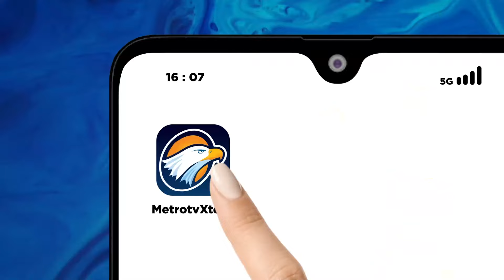Puncak Arus Balik 2024 Telah Usai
MetroTV, Puncak arus balik telah terlewati pada Selasa kemarin (16/04/2024). Kakorlantas Irjen Pol Aan Suhanan mengatakan bahwa kinerja seluruh pihak yang bertugas patut diberikan apresiasi. karena upaya mengatisipasi kepadatan arus mudik dan balik dinilai berhasil.